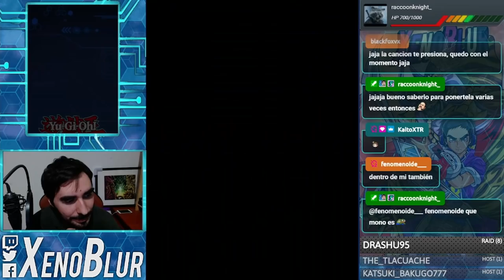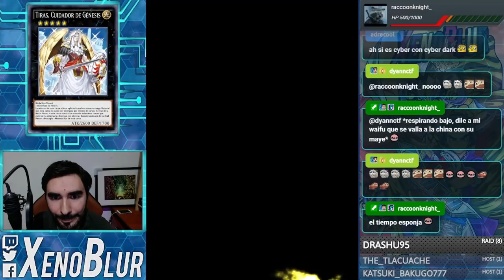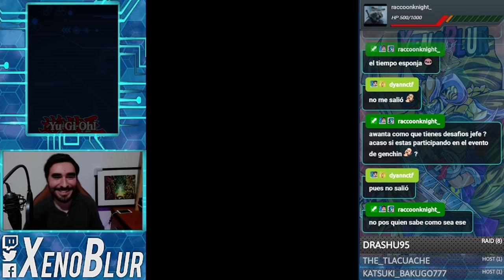CYBER DRAGON NOVA!!! 1 Sola Estructura F2P y Otro Completo Deck Cyber Dragon | Yu-Gi-Oh! Duel Links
Nuevo deck Cyber dragon con su XYZ Nova. Esta es una version F2P con 1 sola Estructura

0:00 Gracias por ver el video =D
0:45 Deck 1 Estructura
4:26 Deck Completo
4:40 Duelos